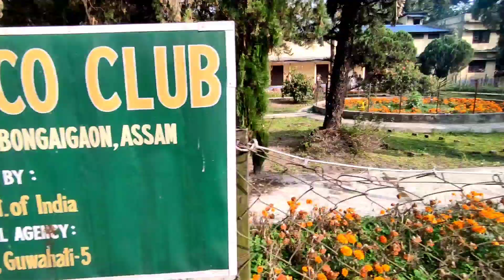Ayo😱Jora jora saraswati pujaao snapwr🥰 Happy republic day@Mtakila